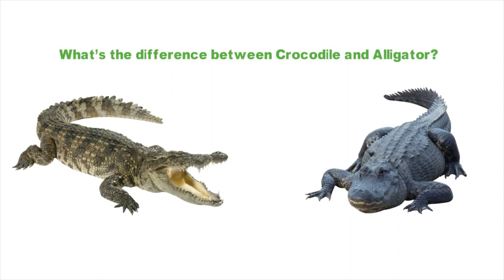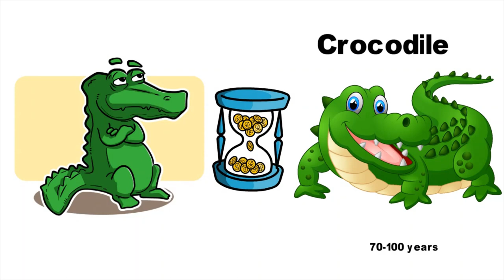Crocodile VS Alligator - What's The Difference?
What’s the difference between an alligator and a crocodile?
When comparing the Alligator vs. Crocodile, they may both look quite similar, but some key differences exist. watch this video if you care to know the differences between a crocodile and an alligator.